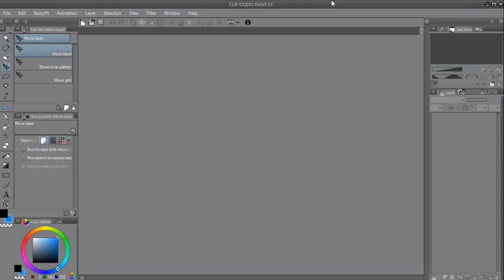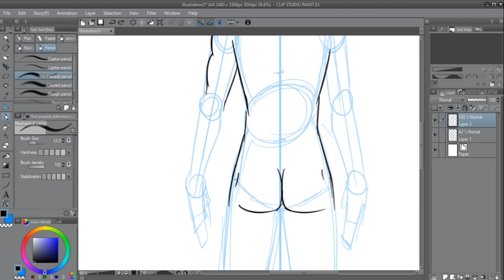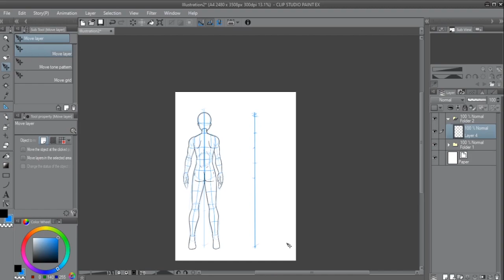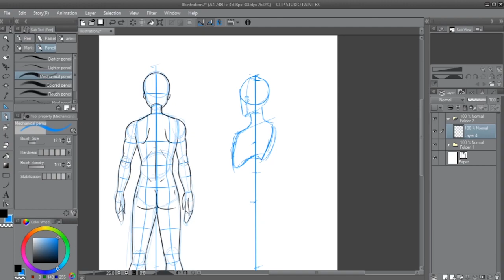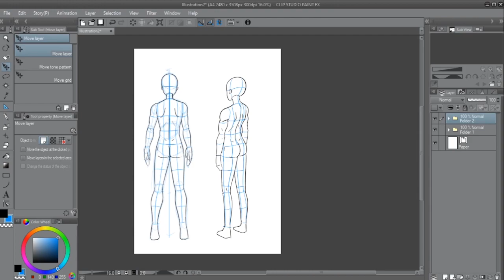【Tutorial】 Proporsi Tubuh Anime Pria Tampak Belakang dan 3/4 Belakang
follow IG baru, yang lama ke hack
- laptop
- pen tablet

kalo ada pertanyaan yang bingung tolong kasih liat juga gambar atau tampilan layarnya.
saya bukan dukun yang ngasih solusi tanpa melihat huehehe..
akun sosmed untuk saat ini cuma untuk tanya2 aja ya. lom bisa ngurus untuk upload2 something :3

❖ NOTE ❖
"I'm not owner from the original song. Its purpose is only to support the original owners of songs